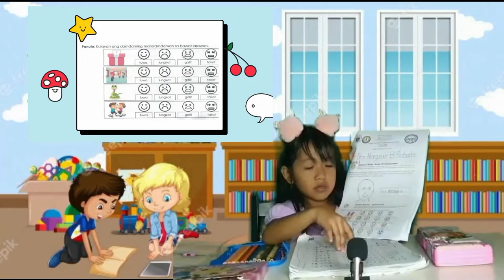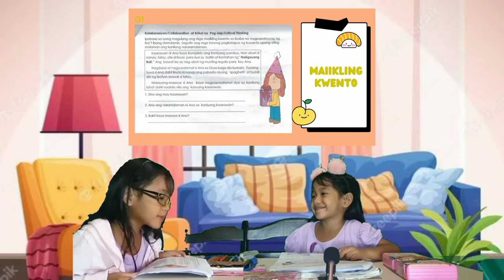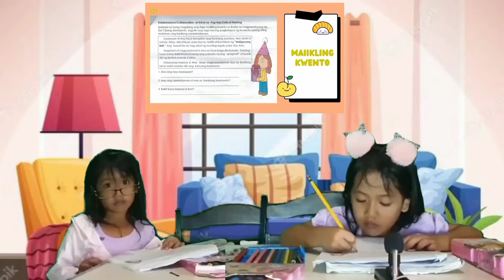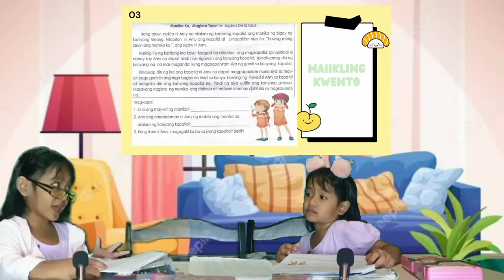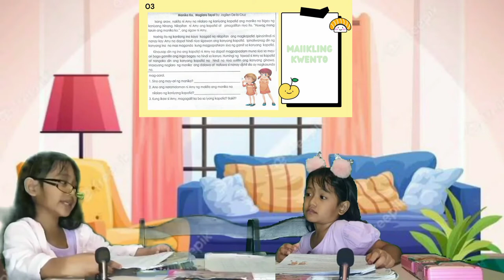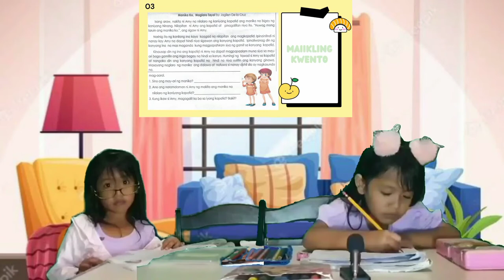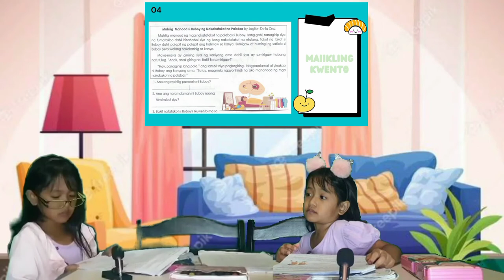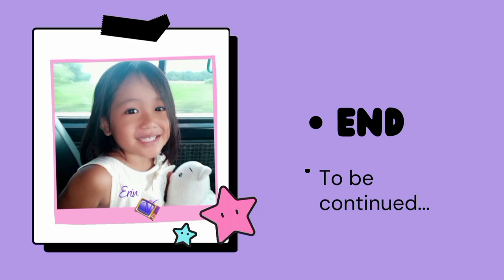Kinder 1 Week 5 Ep 8 Pagkilala sa Mga Pangunahing Emosyon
Pagkilala sa Mga Pangunahing Emosyon